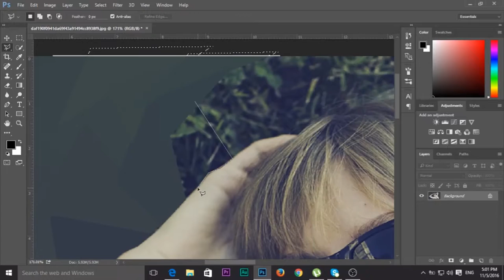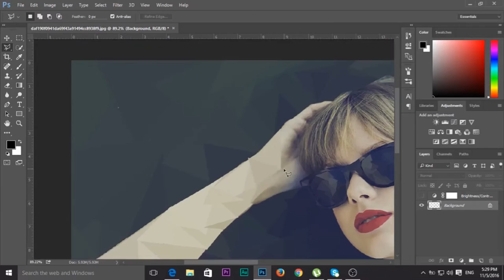Low Poly Art of Taylor Swift